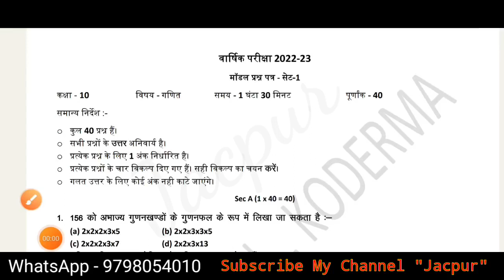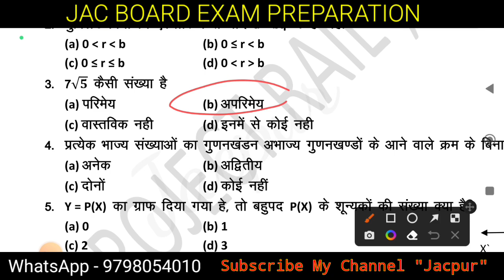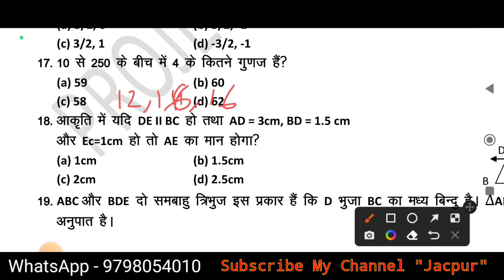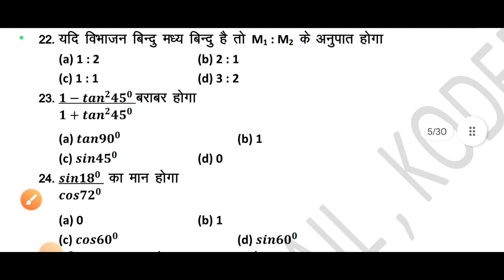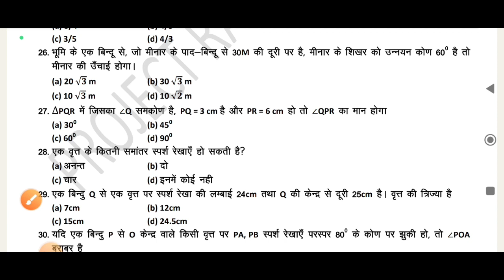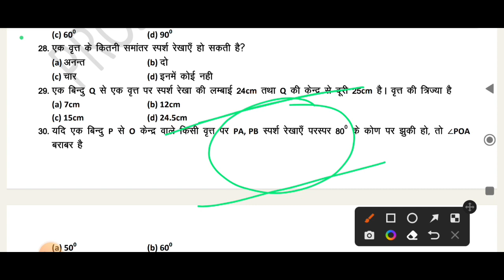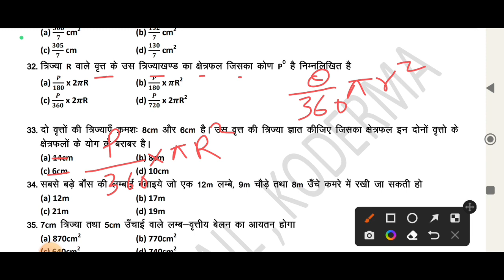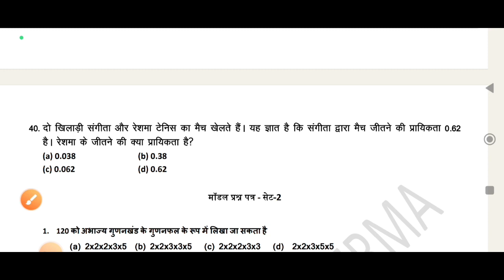Class 10 math new model paper set 1 solution | Jac board 10th math model question paper 2023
Your quarries
Jac board Class 10 new model paper 2023 solution
Jac board Class 10 math model paper set 1 solution
Jac board Class 10 new model paper math set 1 solution
Jharkhand school Class 10 math
Jac board Class 10 math set 1 model paper solution
Class 10 math set 1 model paper 2023
24 March ka math vvi question 2023 class 10
Class 10 math model paper set 1 class 10 math model paper set 1 2023
24 March ka math ka exam kab hoga
Jac board new model paper 2023 math objective
Class 10 ka objective math ka model question paper 2023
Class 10 ka math ka new model paper solution
Class 10 ka math ka Solution set 1
Project rail model paper math
Jac board Class 10 ka project rail math model question paper solution
Jac board Class 10 ka koderma ka model question paper solution
Jac board 10th math model paper 2023 set 1
Math ka set 1
Project rail koderma model paper 2023
Project rail model paper 2023
Class 10 jac board model paper 2023